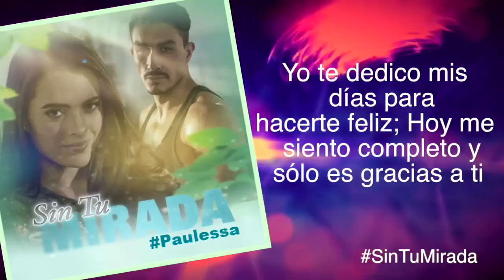Canción de Paulessa: Contigo y de tu mano | Sin tu mirada - Televisa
Porque sabemos que amas a esta pareja, te comparitmos el karaoke del tema de Vanessa y Pulino.

En una noche de tormenta, nace la bella Marina aparentemente sin vida. La bebé es recibida por Damiana, la partera del pueblo, quien unas horas antes atendió el alumbramiento de un niño sano, pero que desafortunadamente su madre no sobrevivió. Don Luis, el padre de Marina, desde que se casó con Prudencia, vive empeñado en tener un hijo varón, desea un heredero que trascienda su ilustre apellido Ocaranza.